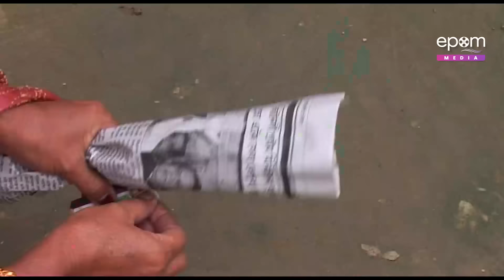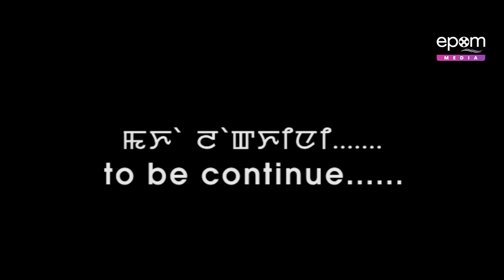Meichak Amagi Cheinakhol | Part 4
Cast : Kaiku, Chinglen, Thoi Thoi, Reshmi, Joseph, Guna, Tolhan, Indu and many more.
Screenplay & Direction: Dhananjay Sharma Bramachari (Screenplay)

WARNING: DO NOT REPUBLISH THIS VIDEO